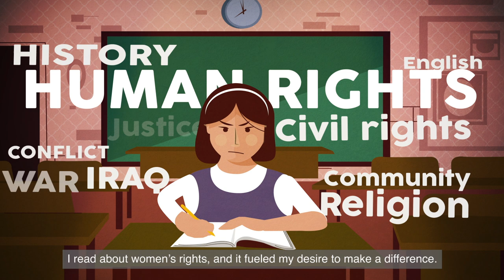Khanim Latif Vital Voices Global Leadership Awards Video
KHANIM LATIF | A fearless leader defending women’s equality and offering a refuge to survivors of gender-based violence in Iraqi Kurdistan.

The 2016 Vital Voices Global Leadership Awards honored women who are lighting a path through the darkness. Around the world, a rising tide of insecurity threatens decades of progress achieved on behalf of women and girls, darkening the future of gender equality. But there is hope. These innovative leaders are taking on the most urgent issues facing their communities.